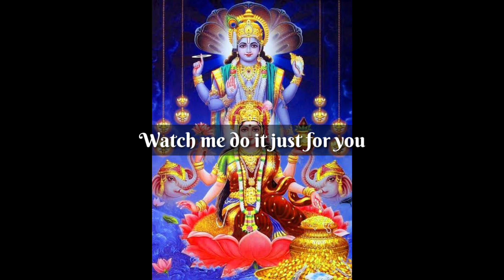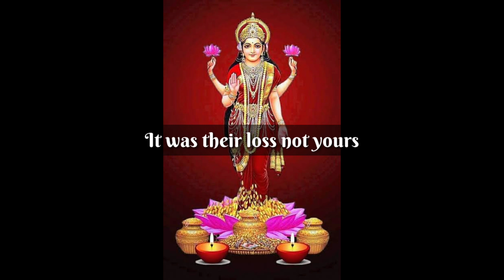What did you think I forgot about you, it can't be?! | Don't ignore | God Positivity